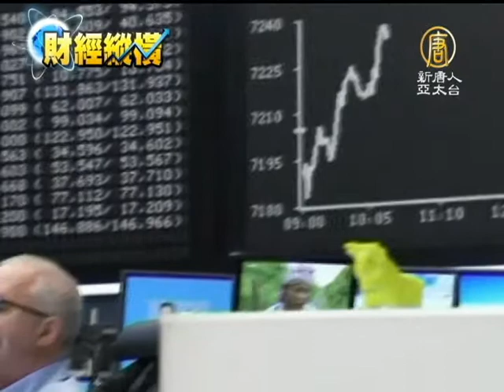【財經新聞】IMF：歐元區銀行恐拋售2.8兆美元資產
【財經新聞】IMF：歐元區銀行恐拋售2.8兆美元資產(NTDAPTV)
國際貨幣基金組織(IMF)日前警告，除非歐元區解決其資本危機，否則歐洲銀行的資產負債表將嚴重萎縮，進一步損害增長，推高失業率。如果歐元區決策者沒有做出回應，歐洲各銀行必須在明年底之前，拋售2.8萬億美元資產。【新唐人亞太台2012年10月11日訊】

IMF在其《全球金融穩定報告》(global financial stability report)中得出結論稱，由於擔心貨歐元解體，歐元區外圍國家向歐元區核心國家的注入的資本正在外逃，引發歐元區資金市場出現「極度割裂」。這一局面給各銀行帶來新的壓力，迫使它們縮小資產負債表。

歐洲央行行長馬里奧‧德拉吉(Mario Draghi)在歐洲議會表示，已經有歐元區成員國出現資本外逃和金融割裂，突顯出結構改革的必要性。

IMF警告，除非歐元區官員加大政策回應力度，否則歐洲各銀行將在明年底之前拋售2.8萬億美元資產，佔其資產負債表逾7%。歐元區外圍國家的銀行將脫手略低於10%的資產。